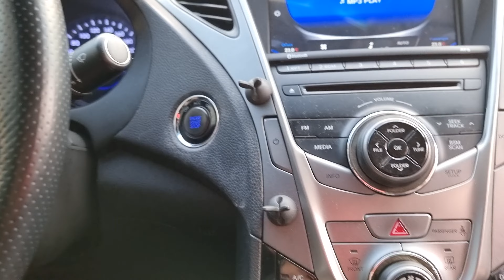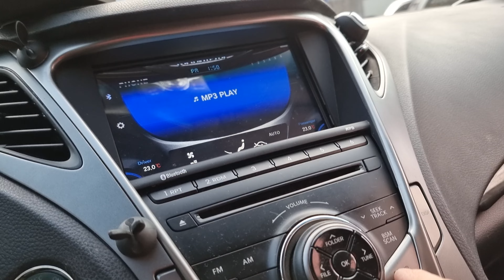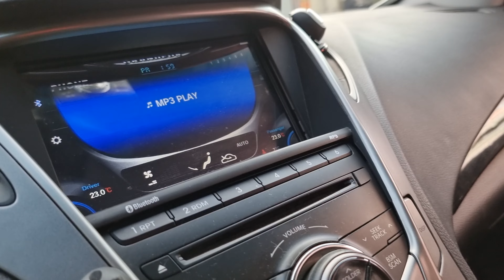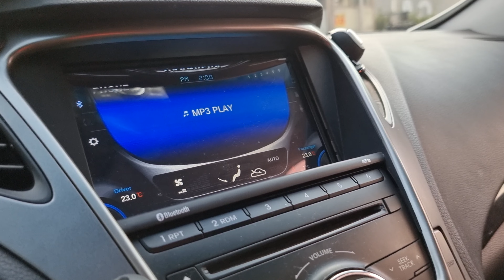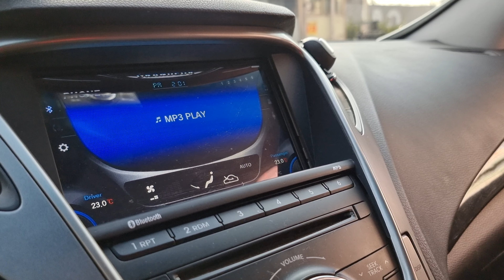그랜저HG내비매립시문제점보완